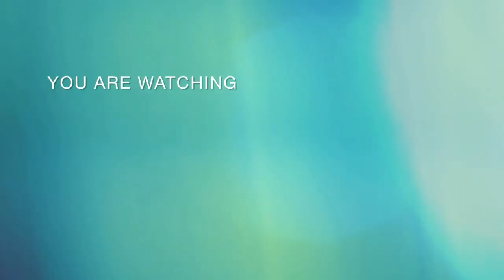10 Reasons why vaccination is important for our health/babies